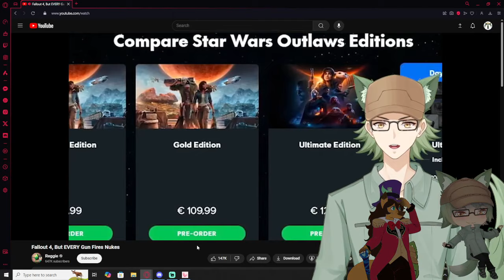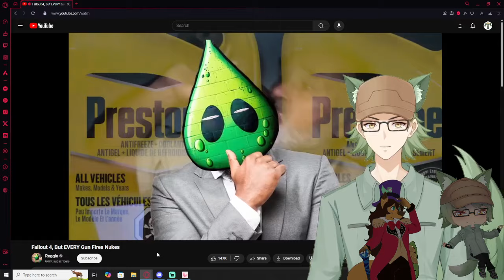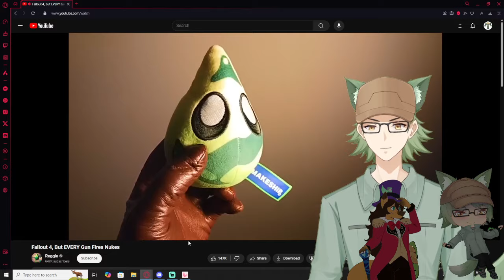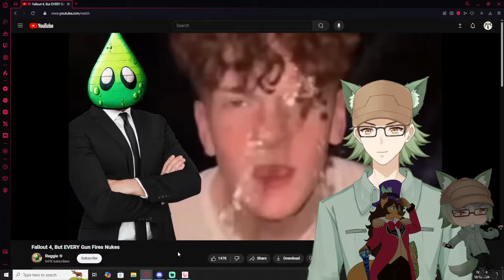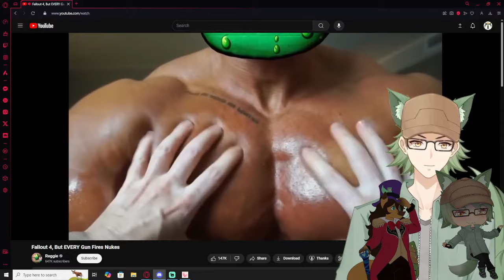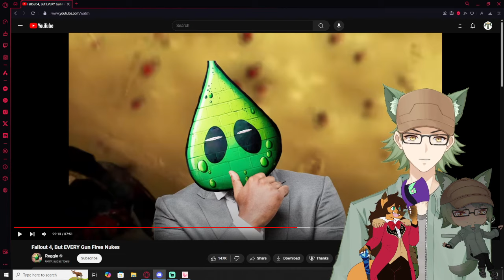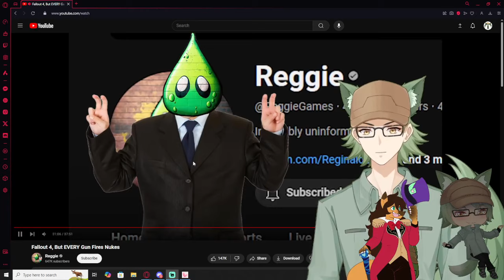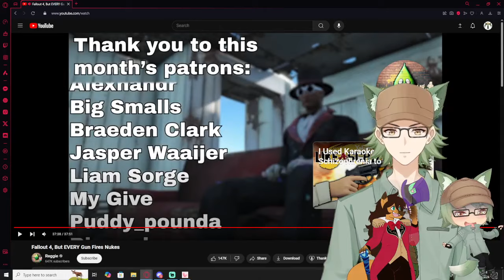Vtubers React to Reggie | Fallout 4, But EVERY Gun Fires Nukes